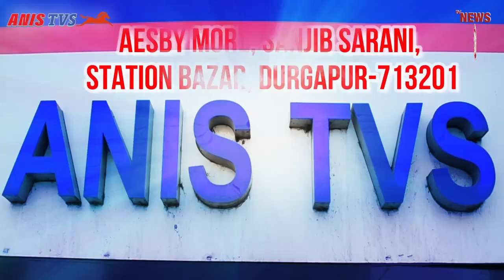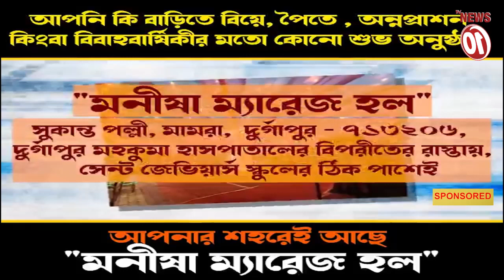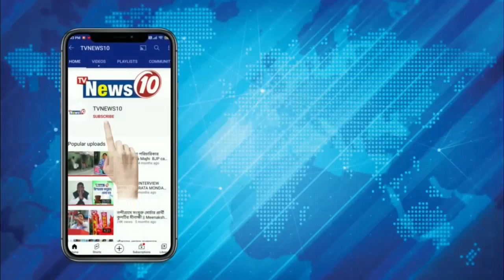বঙ্গোপসাগরে ট্রলারডুবি, প্রাণ রক্ষা ৮ মৎস্যজীবীর